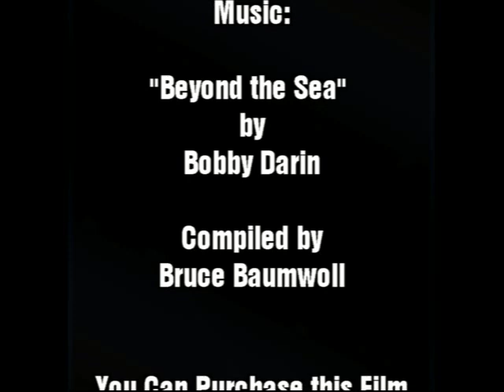" Shelter " 2007 - Trevor Wright & Brad Rowe - song by Bobby Darin - Baumwoll Archives Tribute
Bruce Baumwoll

Shelter is a 2007 American film directed and written by Jonah Markowitz. It stars Trevor Wright, Brad Rowe, and Tina Holmes. It was the winner of "Outstanding Film -- Limited Release" at the 2009 GLAAD Media Awards, Best New Director and Favorite Narrative Feature at the Seattle Lesbian & Gay Film Festival, and the People's Choice Award for Best Feature at the Vancouver Queer Film Festival. Shelter represents the feature directorial debut of Markowitz